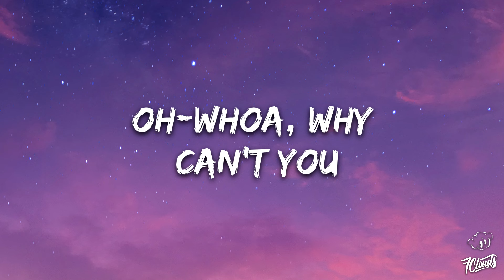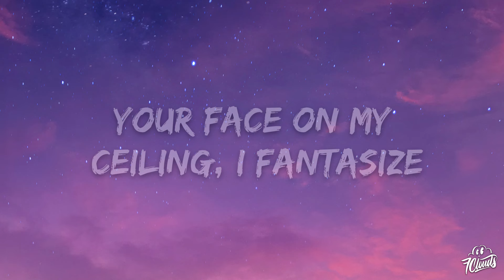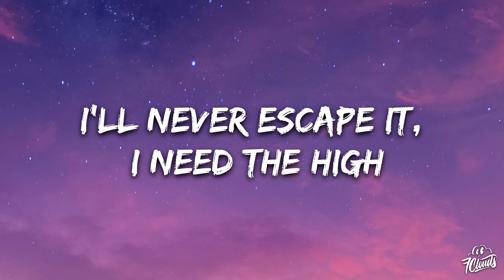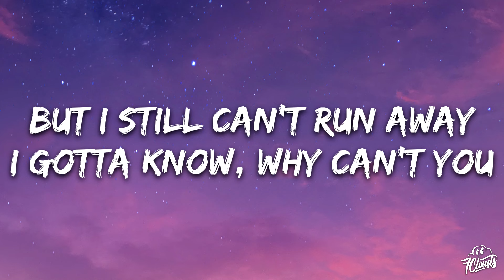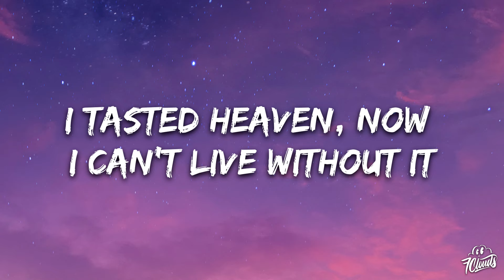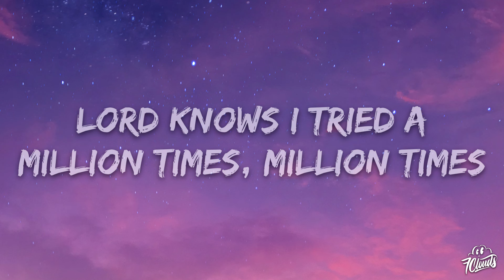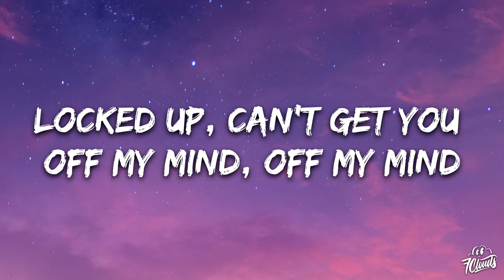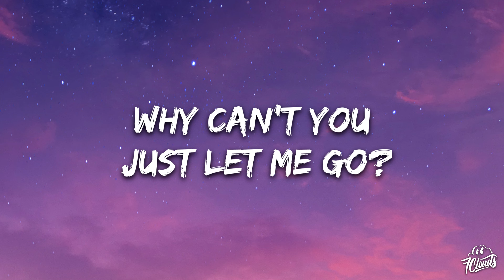Miley Cyrus - Prisoner (Lyrics) ft. Dua Lipa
🎤 Lyrics: Miley Cyrus - Prisoner ft. Dua Lipa

Music